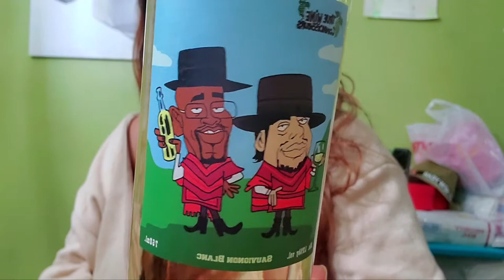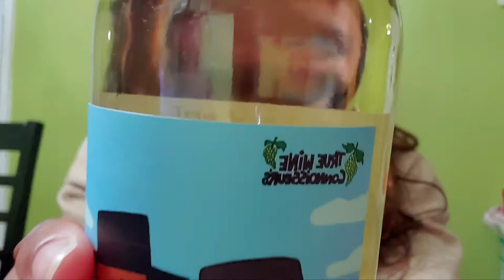We gon celebrate these 28 days!? ||More Black Wine ||Whats your V or G day plans?